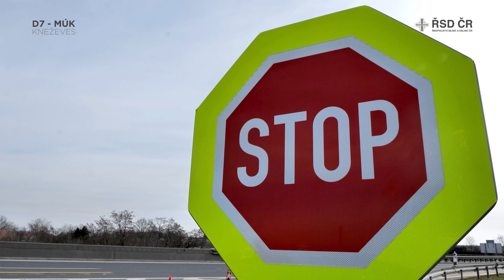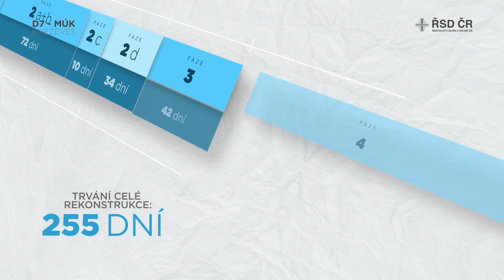ŘSD ČR - D7 MÚK Kněževes, přídatné pruhy (prezentace postupu výstavby 2023)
Prezentace etapizace výstavby a vedení dopravy na stavbě D7 MÚK Kněževes, přídatné pruhy.